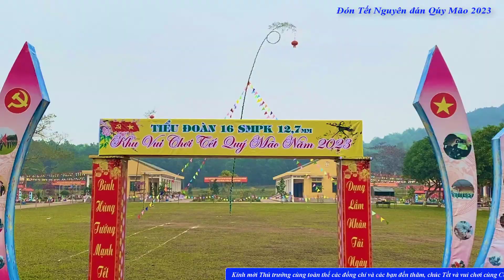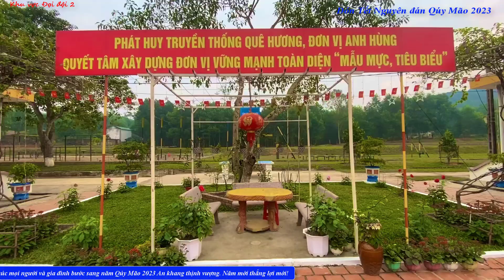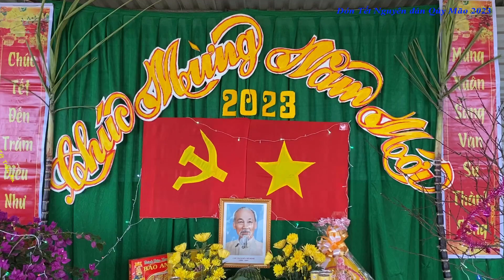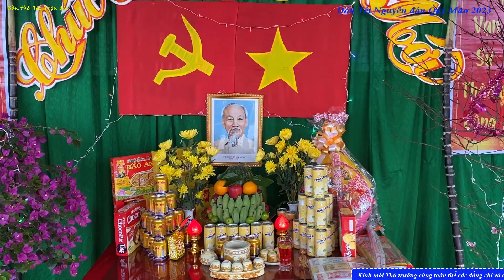TẾT QUÂN ĐỘI